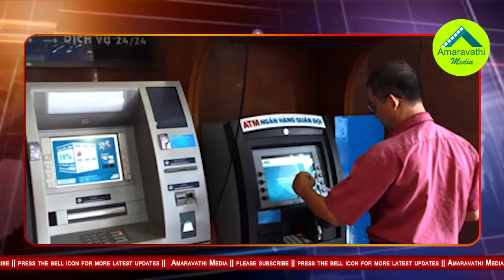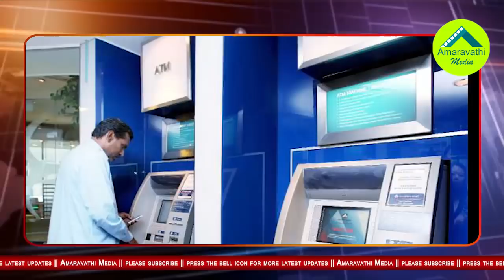ఏపీలోని ఆ 40వేల కోట్లపై రంగంలోకి దిగిన కేంద్రం| RBI to Start investigation on Cash Shortage in AP.!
Watch this video to know RBI Investigation Effect on AP Politics.